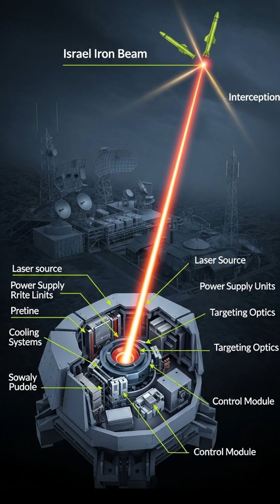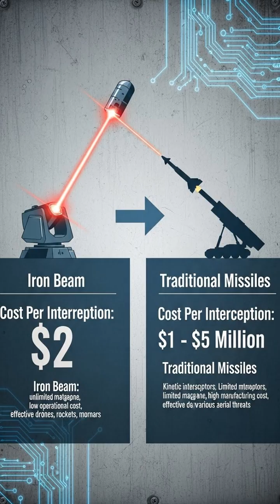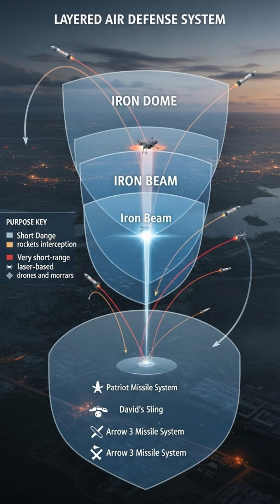How Iron Beam Zaps Drones in Seconds!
Imagine destroying rockets at the speed of light—this isn't science fiction, it's the Iron Beam. This advanced military technology offers a cost-effective rocket defence against threats like drones and mortars, contrasting sharply with the expense of traditional interceptor missiles such as the Iron Dome. As tensions persist between Israel and Iran, this laser weapon system could significantly alter modern defence strategies.